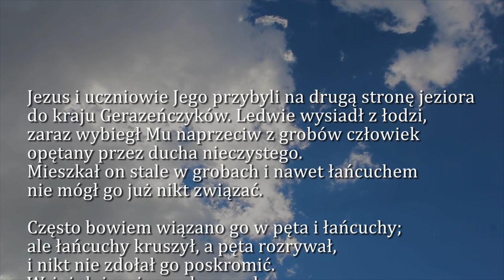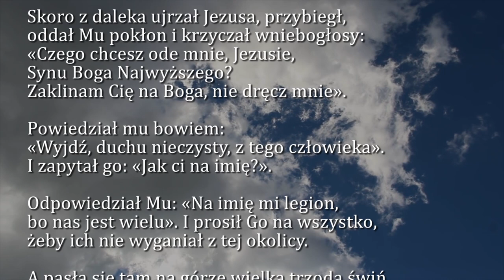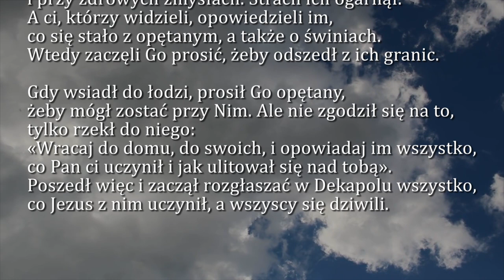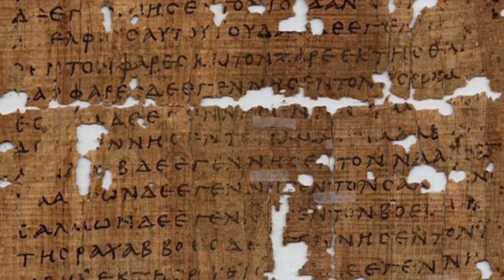Dobra Nowina na dziś | 4 luty - Poniedziałek IV tygodnia zwykłego